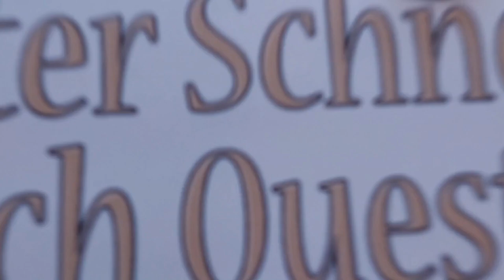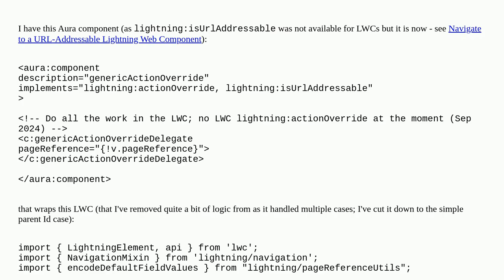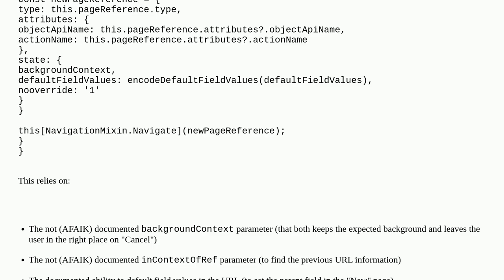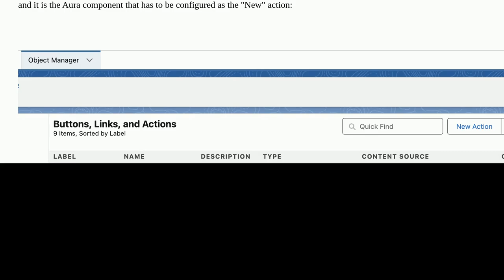Salesforce: How to get parentId in lightning component override of new button in child object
How to get parentId in lightning component override of new button in child object

A special thanks goes out to the community

  lightning-action-override aura